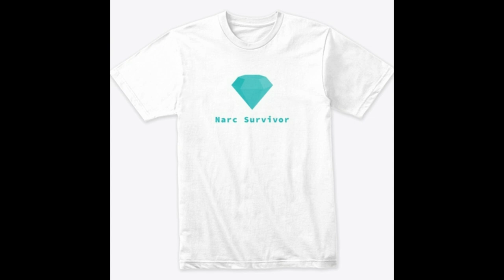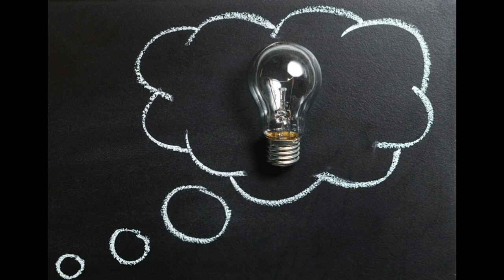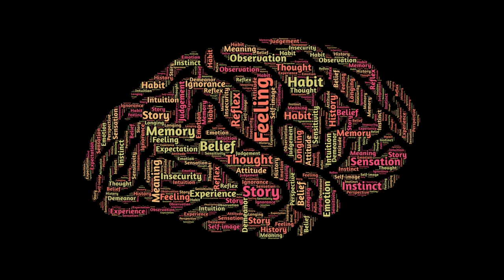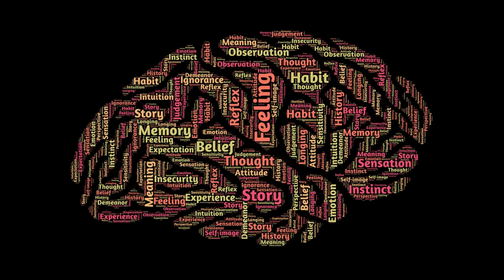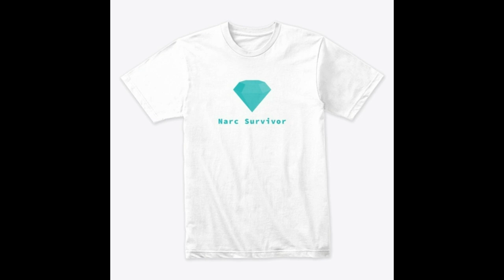Narcissists Drain The Life Out Of You